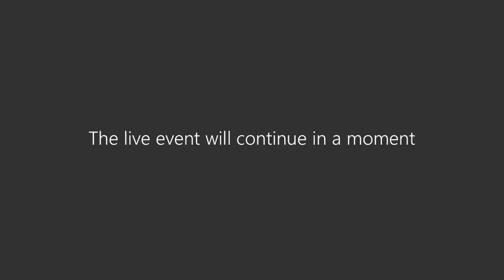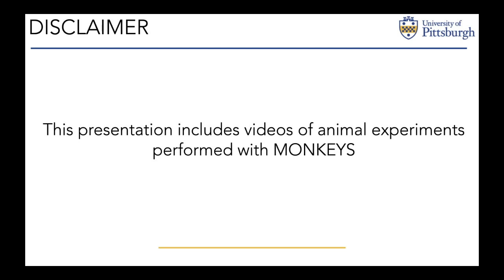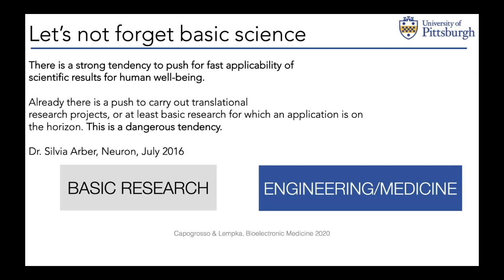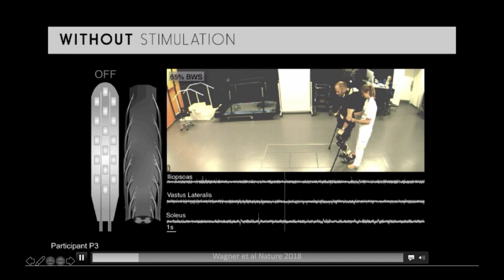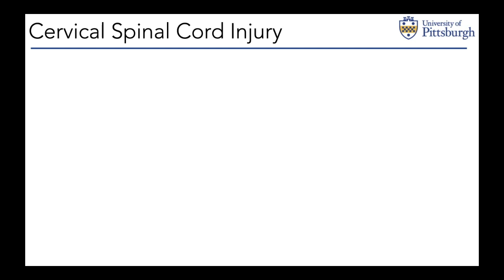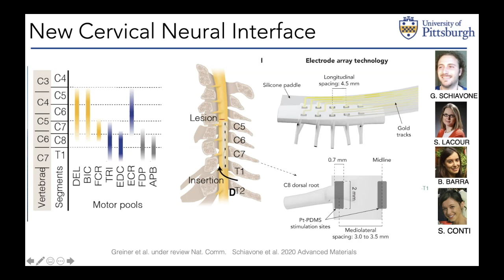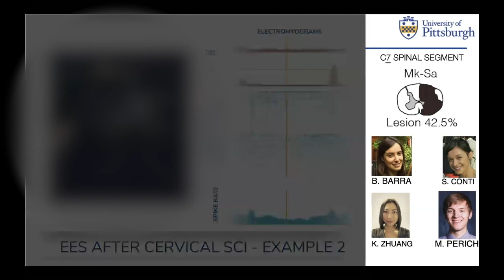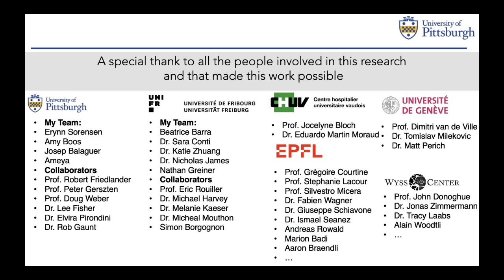Marco Capogrosso Discusses Spinal Cord Stimulation on Fridays with Friedlander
Neuroprothetics and spinal cord expert talks about neurotechnologies for the restoration of movement after paralysis.